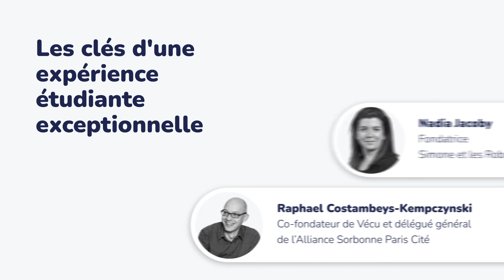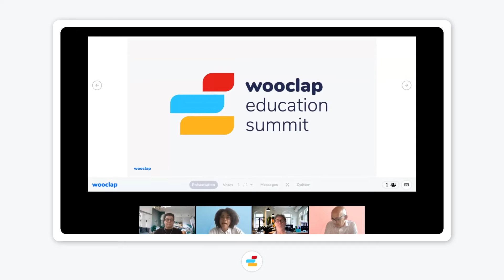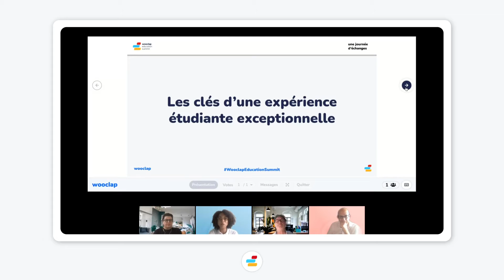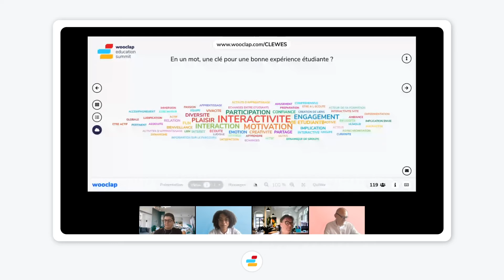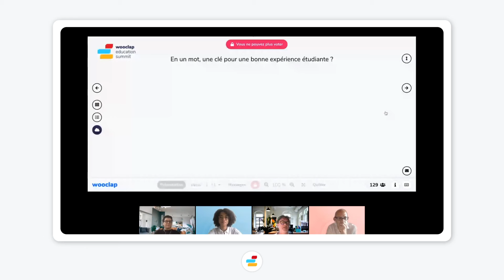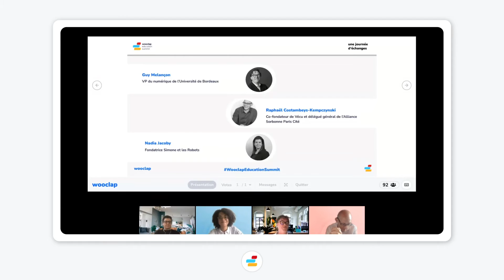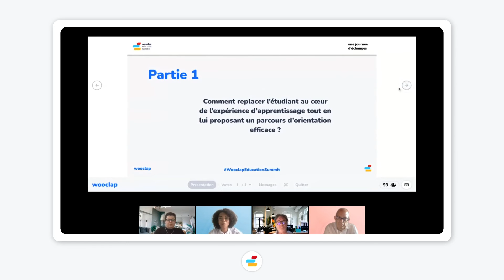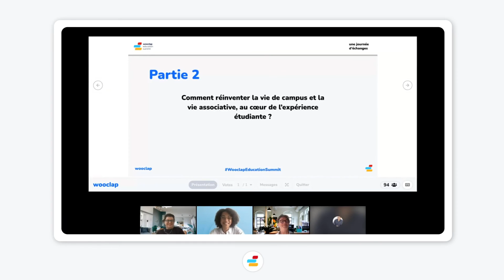Les clés d'une expérience étudiante exceptionnelle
Cet échange en ligne a eu lieu à l'occasion de la première édition du Wooclap Education Summit, le 17 juin 2021.

Le WES, c’est l’événement annuel qui rassemble des utilisateurs de Wooclap, des enseignants et des innovateurs EdTech du monde entier pour discuter des enjeux actuels et futurs de l'éducation.

Cette année, les intervenants sont montés sur la scène virtuelle pour répondre à une question clé : À quoi ressemblera l’enseignement de demain ?

Vous souhaitez tester Wooclap à l'échelle de votre établissement ?

Nous proposons des phases pilotes, qui vous permettent de tester gratuitement l'outil le temps d'un semestre, déployé à l'échelle de votre campus.

Intervenant.e.s :
● Guy MELANÇON, VP du numérique de l’Université de Bordeaux
● Nadia JACOBY, Fondatrice Simone et les Robots
● Raphael COSTAMBEYS-KEMPCZYNSKI, Co-fondateur de Vécu et délégué général de l’Alliance Sorbonne Paris Cité.

Ce que vous allez découvrir dans cette vidéo :
00:00 - Introduction
13:42 - Partie 1 - Comment replacer l'étudiant au coeur de l'expérience d'apprentissage tout en lui proposant un parcours d'orientation efficace ?
33:35 - Partie 2 - Comment réinventer la vie de campus et la vie associative, au coeur de l'expérience étudiante ?

📣 Activez les notifications pour ne manquer aucune nouvelle !

🌐 SUIVEZ-NOUS !